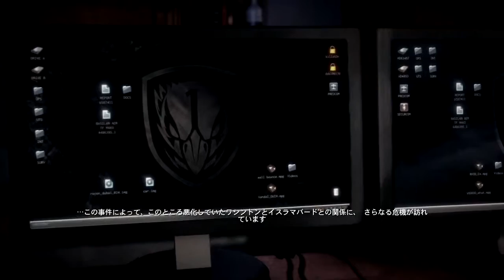壮大にパラシュートから降下 キャンペーンPart9です！ 【Medal of Honor Warfighter】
【Medal of Honor Warfighterの再生リストです！よろしければ是非ご覧下さい！】This is a playlist of videos I created and posted!

PS3のMedal of Honor Warfighterのゲームのプレイ動画です！エレクトロニックアーツ、ジャンルはFPSです対応機種は主にPS3やXBOX360です。

It is a play video of the game of Medal of Honor Warfighter on PS3! Electronic Arts, genre is FPS Compatible models are mainly PS3 and XBOX360.

【ご注意】当チャンネルの運営者はPinkcandy360Gamesです。

メダルオブオナーウォーファイターは、1人称視点のファーストパーソンシューティングです。主人公のトムというキャラクターを操作し様々な戦いを繰り広げていきます！

Medal of Honor Warfighter is a first-person shooter from a first-person perspective. Operate the character Tom, the main character, and engage in various battles!